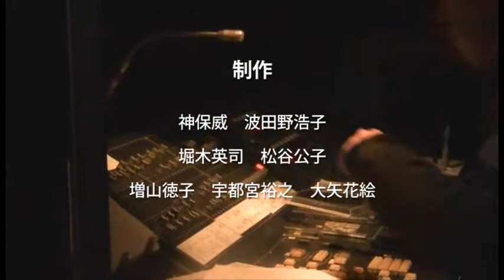ＵスタＴＶ「Ｕスタイルvol 38」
エンターテイメントの街、千葉県浦安市のアートシーン活性化イベント「街角ライブ＆コミュニケーション Ｕスタイル」、略して"Ｕスタ"。
街のあちこちでアーティストが活躍する"街中がステージ"を目標に、点で存在している地元アーティストを線で結び、大きな磁場にしていきたいと考えています。

★街角ライブ＆コミュニケーション Ｕスタイルvol.38★

We sing for smile ～ゴスペルソングをあなたに～

会場　新浦安wave101大ホール
開場　18：30
開演　19：00
ゲスト　AVANTI(ゴスペルバンド)
ナビゲーター　洋一郎　石岡雅敬
料金　500円(1drink付)
主催　公益財団法人うらやす財団